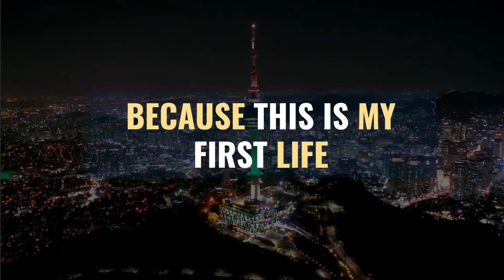6 Best Jung So-Min Korean Dramas To Watch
6 Best Jung So Min Korean Dramas To Watch . If you’re obsessed with K-dramas , I’m pretty sure you already have Jung So-min on your radar. With over a decade of impressive achievement in the acting industry, the 33 year-old actress has explored the extremes of her acting skills. So if you just became her fan and want to see more of her works, here are best Jung So-min K-Dramas you need to watch right now.

Which of these Jung So Min notable shows is your favorite?